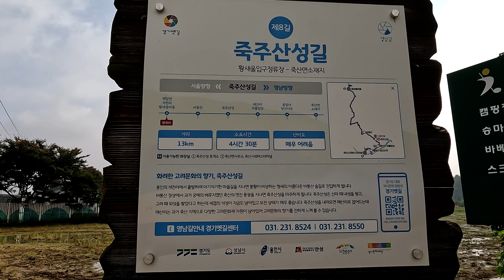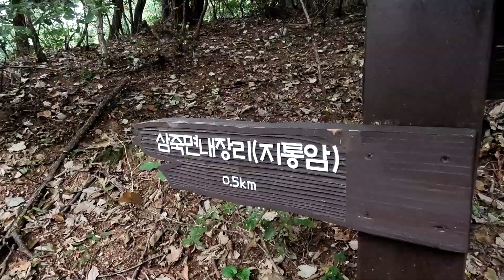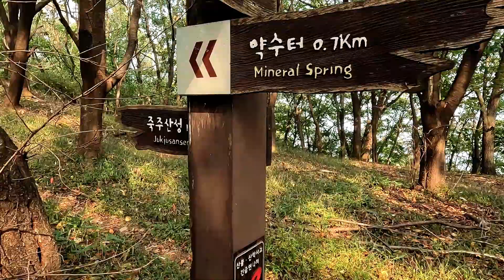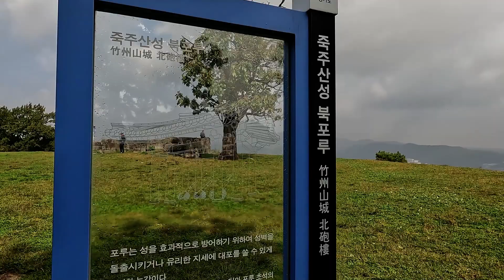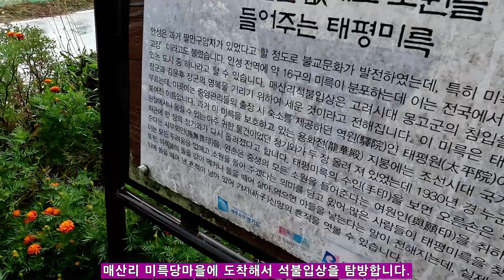죽주산성-경기옛길 영남길8길#안성 죽주산성길 용인 황새울마을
조선시대 과거길인 영남길 탐방  서울에 관문 달래내고개에서 영.호남까지.